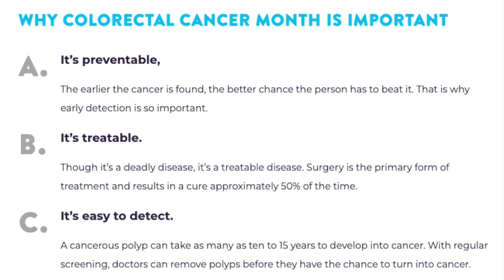No Cost Colorectal Cancer Screening Program at QAC Department of Health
Call The Queen Anne's County Department of Health today to set up your free screening or to get more information.